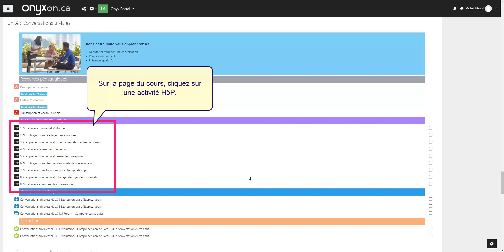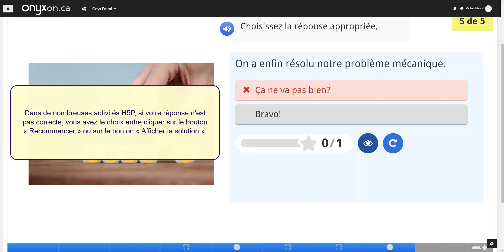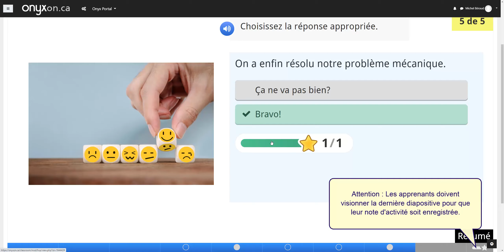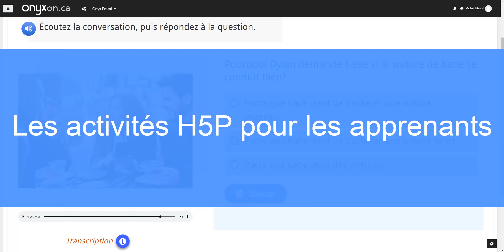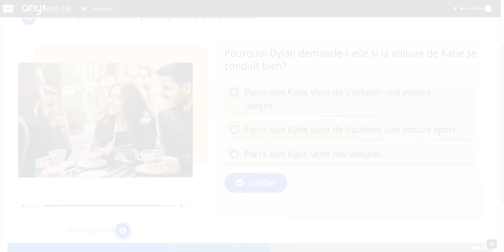Les activités H5P pour les apprenants